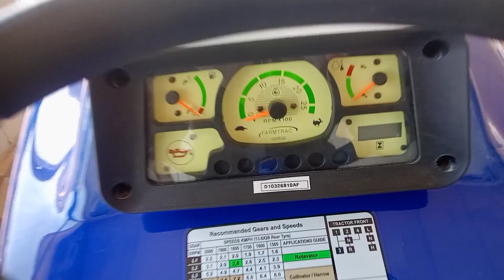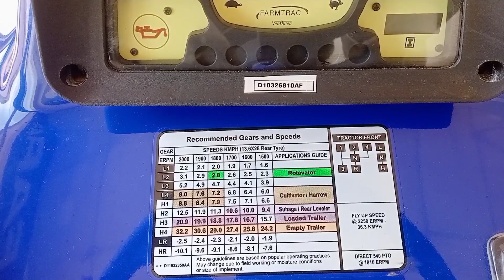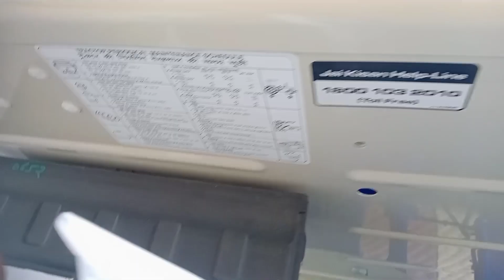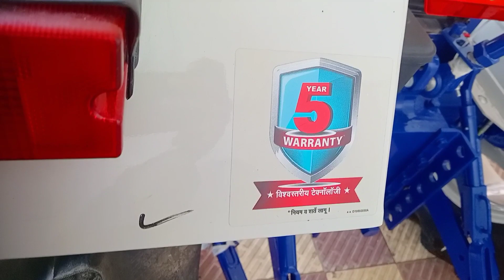New 2023 Model Farmtrac 35 Champion/Full Review/क्या बदलाव हुआ था और कितनी ताकत बड़ाई है इसकी